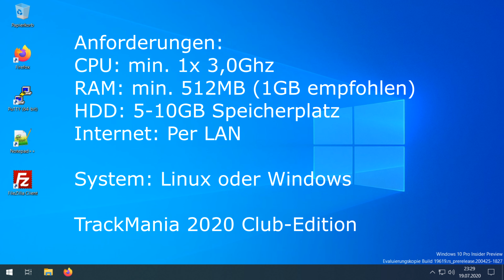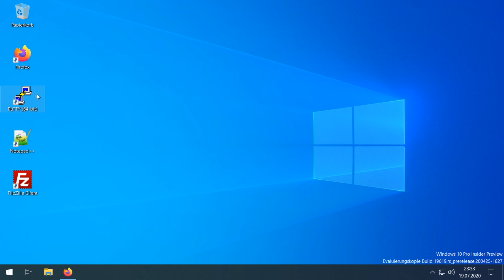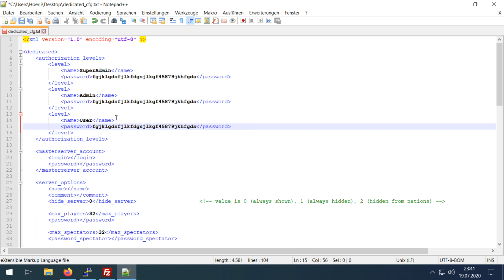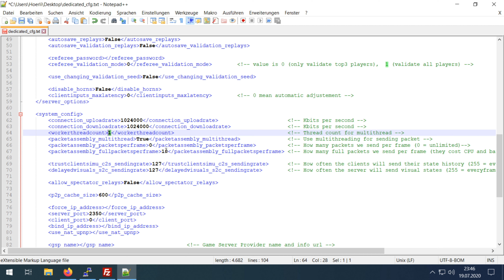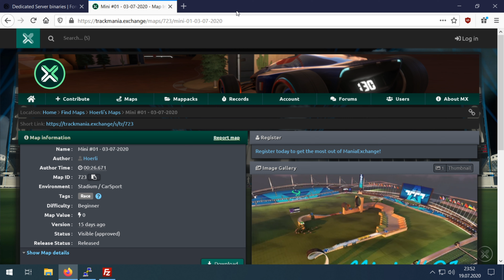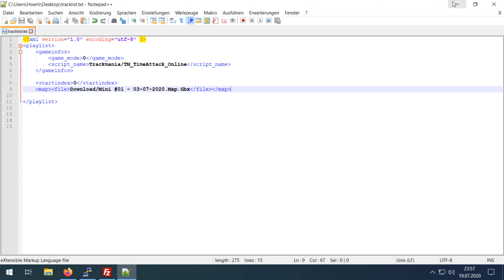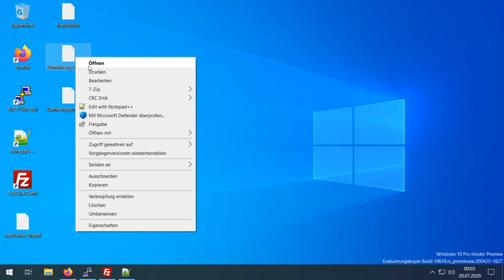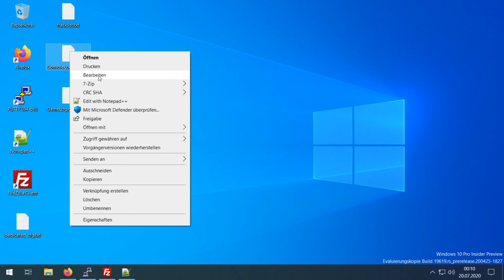[TUT] TrackMaina (2020) Dedicated Server Setup [4K | DE]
TrackMaina (2020) Dedicated Server Setup

Wir installieren uns einen TrackMania (2020) Dedicated Server auf unserem Linux-System.

Falls du keine Club-Edition hast, kannst du mir gerne deine Maps zukommen lassen.

Videoinfo
Auflösung: 3840x2160
FPS: 60
Datenrate: 40000kbps
Audio: 192kbps